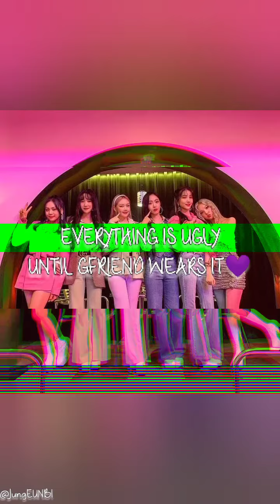Everything is ugly until GFRIEND wears it💜🌸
I don't owe anything in this video